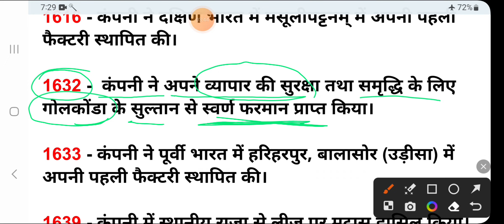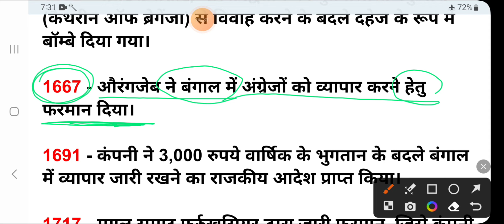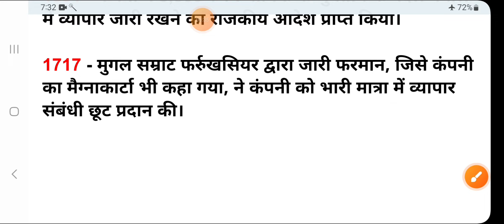early years of the East India Company // भारत में अंग्रेजों का आगमन // कंपनी का आरंभिक वर्ष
ईस्ट इंडिया कंपनी का प्रारंभिक वर्ष // भारत में अंग्रेजों का आगमन @Dashmun early years of the East India Company

 East India Company Thomas RO Jahangir Farooq Siyar Farman
  Jahangir Hooghly Mein vyapari ke kothiya Bangal Mein Sultan suza visheshadhikar Fort William George William bhai Milton Farooq Siyar ka ghav East India Company 17 Governor in Council
 Itihaaskar Orms
 East India Company new company merged
 The United company of Merchant of England trading with East Indies
 The Governor and a company of merchants of London trading into the east Indies